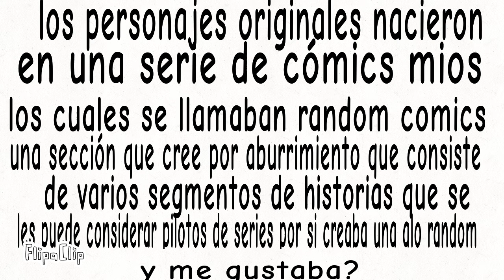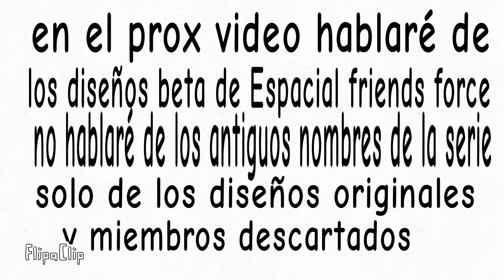miembros originales de espacial friends y el piloto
algún día mostraré el comic xd